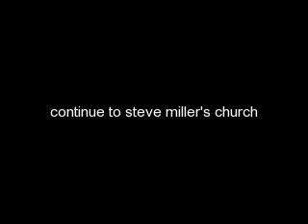gypsy steve miller's church in nyc part 4